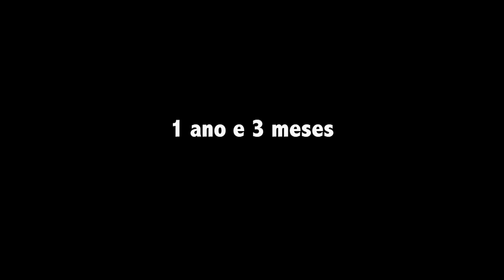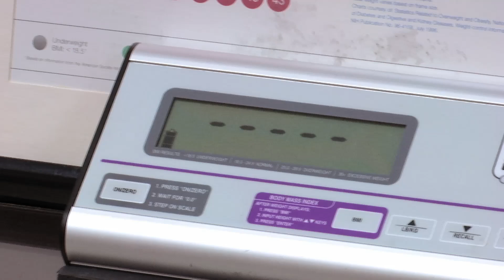Dr. Nowzaradan se decepciona por mentira | Quilos mortais: Como eles estão agora? | Discovery Brasil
Jennifer e Marissa são mãe e filha que estão tentando seguir um regime de perda de peso. Infelizmente, Jennifer teve uma recaída e deu desculpas e mentiras para justificar o retrocesso, o que vai desapontar o doutor Younan Nowzaradan.